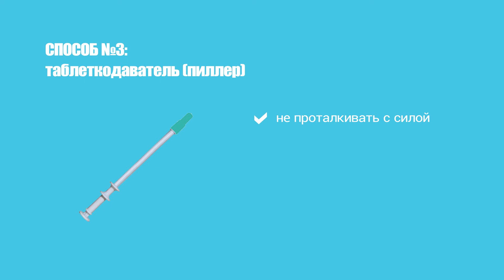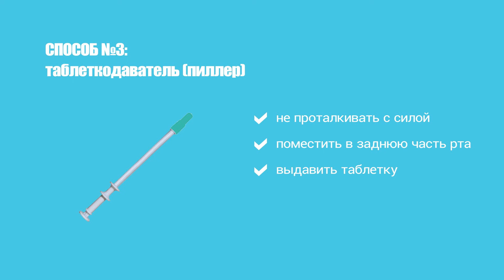Как дать таблетку кошке. Ветеринарная клиника Био-Вет.